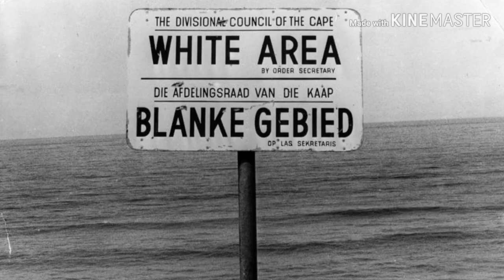महात्मा गांधी से भी बड़े साउथ अफ्रीका के गांधी बने है ये महान व्यक्ति-वो कैसे ? Nelson Mandela.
नमस्कार दोस्तों इस video में मेने नेल्सन मंडेला के बारे में बताया है कि उन्होंने कैसे महात्मा गांधी से प्रेरणा लेकर साउथ अफ्रीका के रंगभेद को खत्म किया और आगे जाकर कैसे साउथ अफ्रीका के पहले अस्वेत राष्ट्रपती बने यही बताया है।
आप मुझे facebook और instagram पर भी follow कर सकते है लिंक नीचे